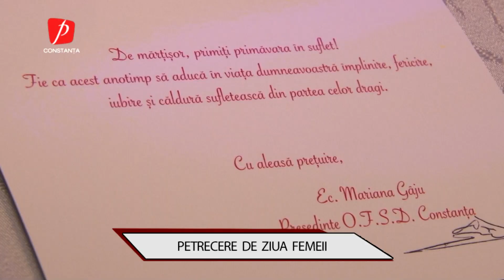Petrecere de ziua femeii - Restaurant Dorna